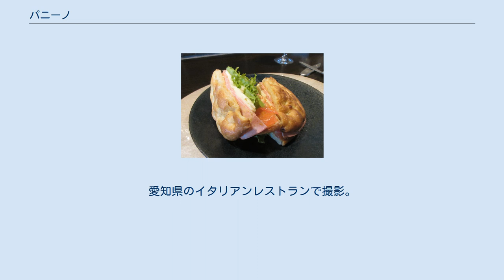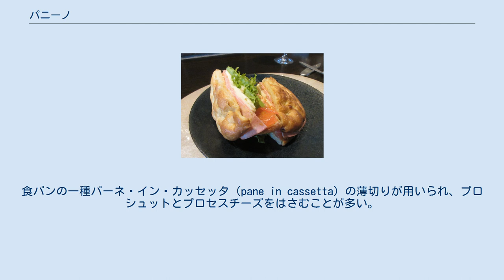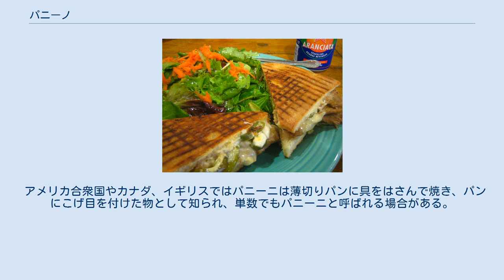パニーノ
パニーニ。
この例ではパンを焼かず具材にプロシュット、ルッコラ、ボッコンチーニ（モッツァレッラに似たナポリ原産のフレッシュチーズの一種）を使い、ニンジンとオリーブを添えている。
 トロントのレストランで撮影。
 パニーニ。
サンフランシスコで撮影。
 パニーニ。
愛知県のイタリアンレストランで撮影。
 パニーノ（イタリア語: Panino）は、パンで具材を挟んだイタリア料理の軽食。
パンを意味する単語パーネ (pane) に縮小辞「-ino」を付けた語である。
正しくは「具を詰めたパニーノ」という意味のパニーノ・インボッティート（panino imbottito）という。
ちなみにパニーノは単数形で、複数形はパニーニ（panini）という。
 イタリア語では、ハンバーガーやホットドッグをも含む、パンで具材を挟んだ軽食、つまり広義のサンドイッチの意味である。
ただし、パンを薄く切り間に具材を挟んだ物はトラメッツィーノ（tramezzino）と区別する。
狭義ではサンドイッチやハンバーガーを除き、チャバッタやロゼッタなど伝統的なイタリアのパンに具材を挟むものをさす。
 バールなどではショーケースに陳列されているほか、各種食材店でもその場で作ってくれる店がある。
具材は、トマト、モッツァレッラなどのチーズ、ハム、ローストビーフやポルケッタなどの肉製品の薄切り、レタスなどの野菜を組み合わせる。
マヨネーズ、ケチャップ、マスタードは基本的に用いない。
 ホットサンドメーカーを使って表面をグリルしたパニーノは、イタリアでは俗にトースト（toast）と呼ばれる。
食パンの一種パーネ・イン・カッセッタ（pane in cassetta）の薄切りが用いられ、プロシュットとプロセスチーズをはさむことが多い。
 日本では、イタリアで食べられているような印象の具材をそれらしく味付けをしてパンに挟んだサンドイッチが、パニーノ、もしくはパニーニと呼ばれる。
由来は定かではないが、白っぽい薄目のパンを用いて注文後に焼き、パンにこげ目を付けた物を指すことが多い。
セガフレード・ザネッティやドトールコーヒーショップなどのコーヒー店のメニューにある（イタリア語の意味では「ミラノサンド」もパニーノである）。
また、店により単数形パニーノと複数形パニーニの表記が異なるが、1人前が複数個であることを意味していない。
 アメリカ合衆国やカナダ、イギリスではパニーニは薄切りパンに具をはさんで焼き、パンにこげ目を付けた物として知られ、単数でもパニーニと呼ばれる場合がある。
パニーニを作るためのパニーニプレス（またはトーストサンドイッチメーカー）が普及している。
 イタリア風のものはパニーノとして区別する場合もある。